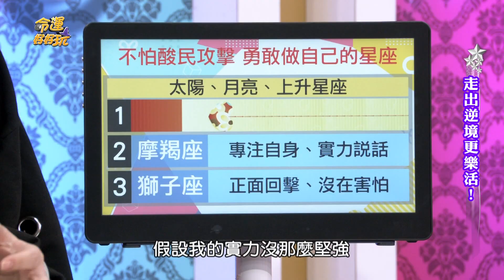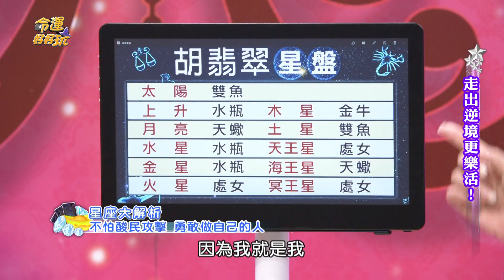【精華版】不在乎閒言閒語 很難被打擊的星座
面對閒雜人等的批評，他們才不會當一回事，反而更用力地做自己給大家看。